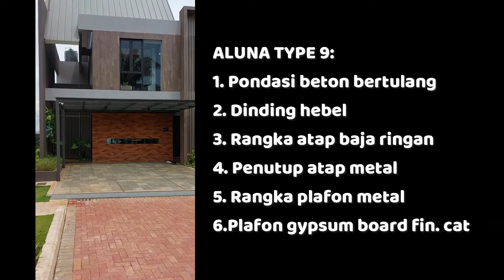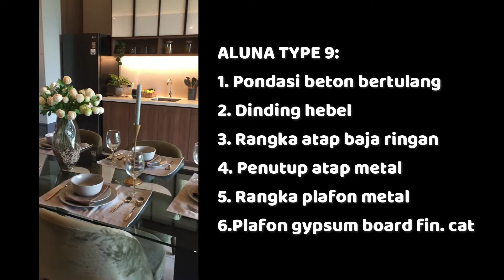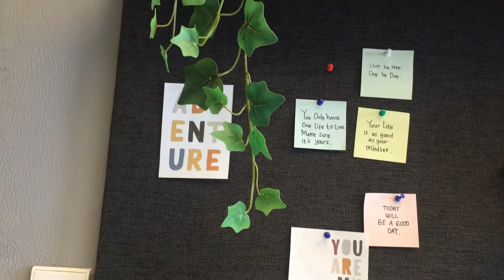Rumah Tropis Modern Rasa Resort, Aluna Type 9 - Telaga Kahuripan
Hai Sahabat Niche,
Kali ini kita akan mereviu satu lagi rumah cantik berdesain tropis dengan tema resort di selatan Jakarta. Semoga bisa menjadi inspirasi bagi Sahabat semua ya..

Cluster Aluna berada di kawasan Telaga Kahuripan, sebuah kota wisata mandiri baru dengan luas 750 hektar di area Parung, Bogor. Kawasan perumahan satu ini memiliki lingkungan tenang, udara yang sejuk, pemandangan yang hijau, dengan latar belakang gunung dan danau di kejauhan.
Selain strategis karena dekat dengan lokasi wisata dan pusat-pusat perbelanjaan, kota mandiri Telaga Kahuripan juga memiliki akses ke fasilitas pendidikan: sekolah katolik Marsudirini dan Madania Islamic School, bahkan sudah memiliki SPBU, Polsek Kemang, rumah ibadah dan kompleks pertokoan sendiri.

Ada 4 type rumah di cluster Aluna menurut lebar bangunan, yaitu type 6, type 7, type 8 dan type 9. Kali ini Niche Team akan mereviu Aluna type 9 ya Sahabat. Type ini juga cukup luas, dengan luas lahan 135 m2 dan luas bangunan 155 m2.

Semoga bisa menjadi inspirasi bagi Sahabat Niche semua!
Tetap semangat, dan salam sukses!

Aluna type Type 9x15
- Lt.135/ Lb. 155
- 2 Lantai, 4 KT+1, 3 KM+1, 2 Carport

Rumah cantik tropis modern
Inspirasi rumah cantik
Rumah murah minimalis
Rumah cantik minimalis
Rumah murah di satelit Jakarta
Rumah murah Satelit Jakarta
Aluna Telaga Kahuripan
Aluna Sekar
Desain kreatif rumah
Ide keratif hunian rumah tinggal
Rumah murah Bogor
Rumah murah Parung
Inspiratif desain
Rumah modern minimalis
Rumah tropis
Aluna type 9